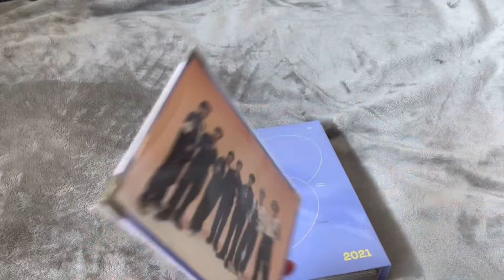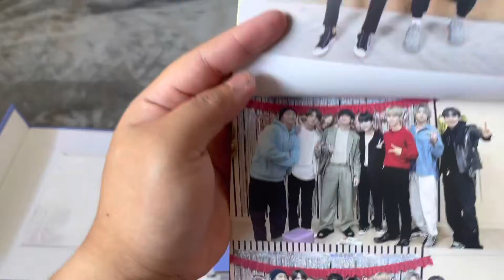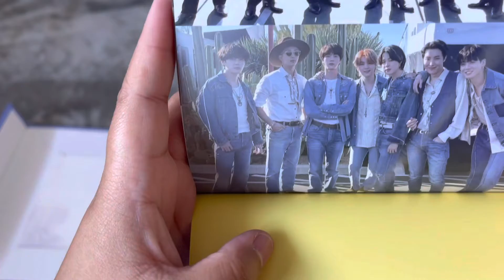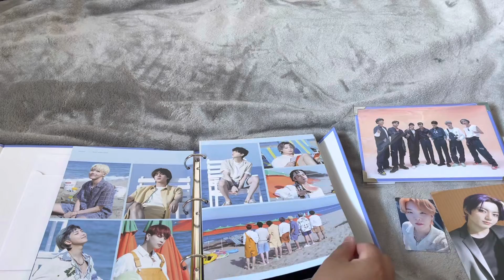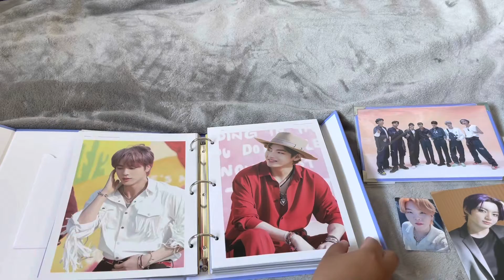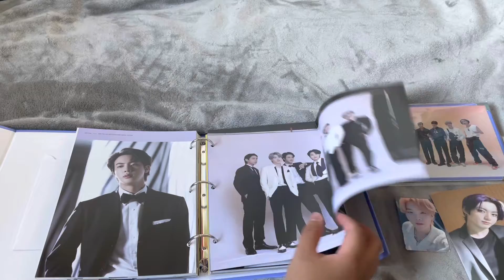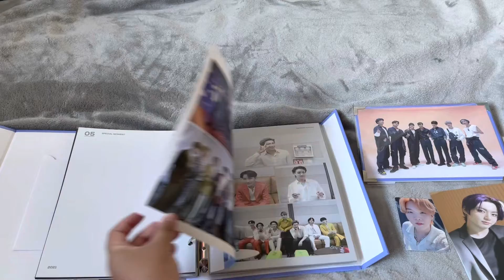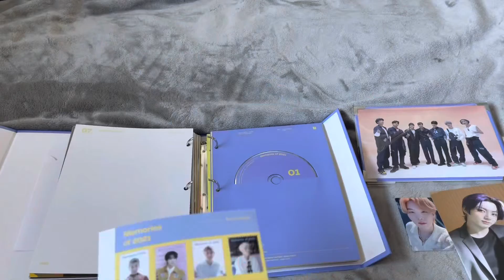[UNBOXING] BTS Memories of 2021 DVD